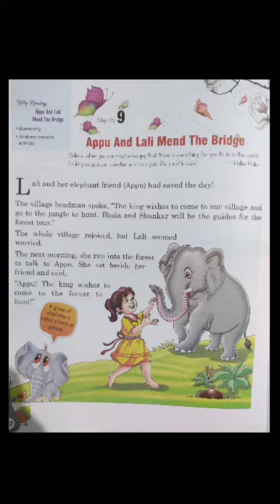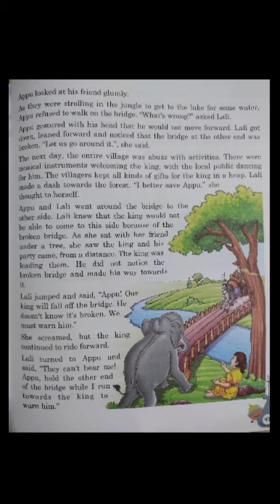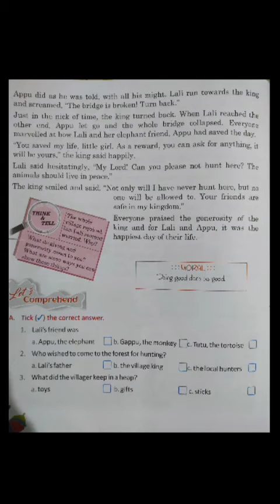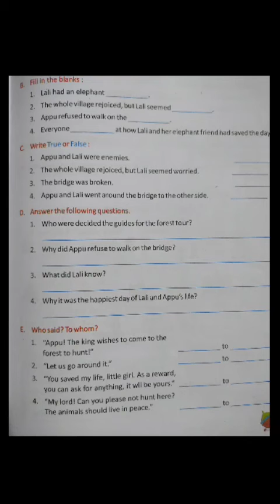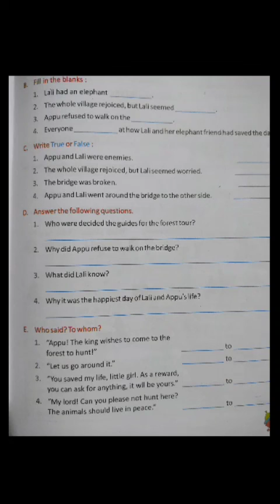III moral science Appu and Lali Mend The Bridge